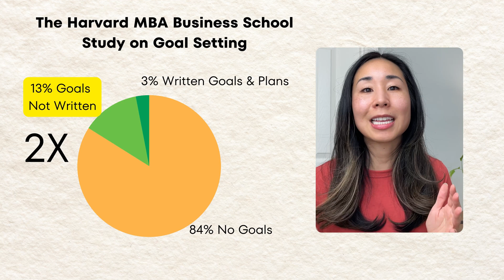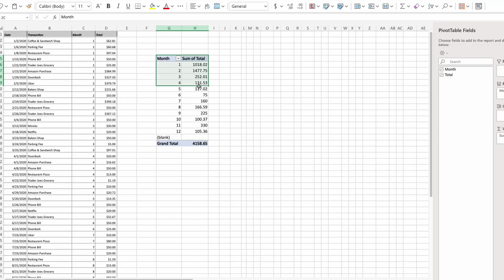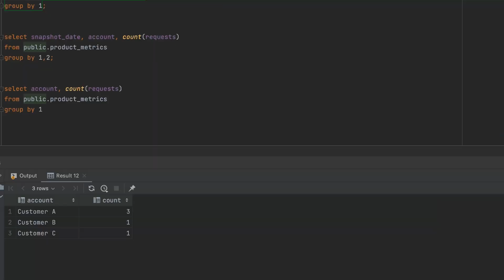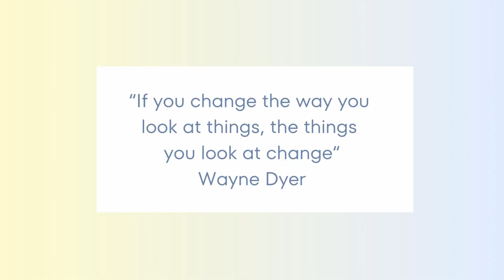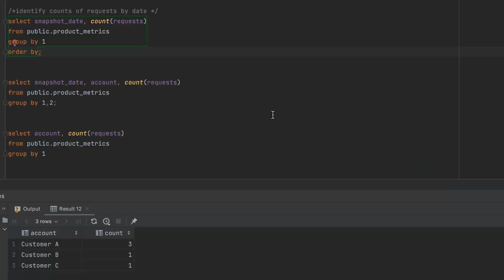5 habits that made me become a data analyst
Self-studying to become a data analyst can be overwhelming. I discuss how I self-studied and built habits that helped me change my career. Use this video as a reference to start your data analyst journey. This video is good for a data analyst beginner interested in how to become a data analyst, habits to self-study data analysis, and motivation to change your career to tech.

📄 ABOUT ME:
My mission is to help you grow your career, especially in the world of data analysis. Switching careers to become a data analyst from a non-tech background was overwhelming. I made a lot of mistakes and wasted time trying to figure it out. But having been a manager of data analytics and now a senior business intelligence engineer in tech (FAANG), I've learned a lot and I'm excited to use my experiences to help you navigate your career path. I hope this channel gives you the clarity and motivation to get started!

⌚️Timestamps
00:00 - Intro
00:38 - Habit 1
02:11 - Habit 2
03:42 - Habit 3
04:54 - Habit 4
06:10 - Habit 5
07:49 - Outro